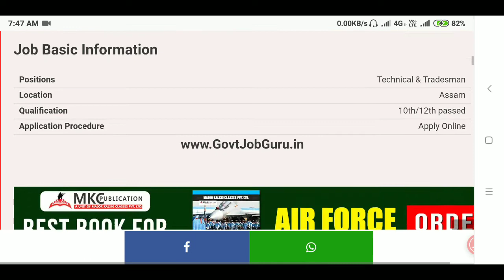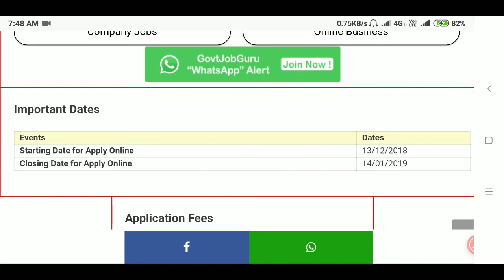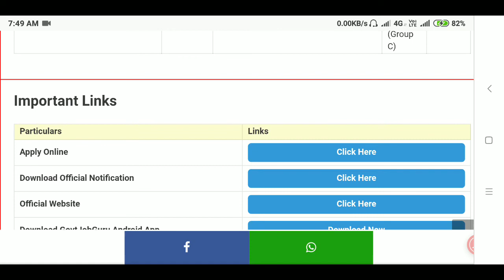ASSAM RIFLES 2018-19 JOB NOTIFICATION__ HSLC/H.S PASS GOOD NEWS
ASSAM RIFILES 2018-19 JOB NOTIFICATION__ HSLC/H.S PASS GOOD NEWS
Assam rifles official website__

Indian navy job requirements__